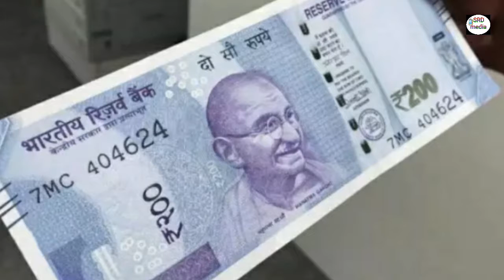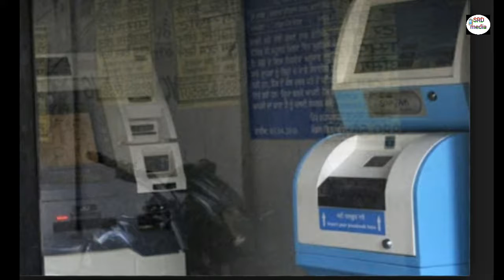RBI NEWS :- 200 रुपए के नए नोटों की छपाई शुरू, जल्द ही मार्केट मे उतारने की तैयारी कर रही है ।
🔴पिछले साल नवंबर महीने में मोदी सरकार ने 500 और 1000 के नोटों को चलन से बाहर करने के बाद नए 500 और 2000 के नोट मार्केट में जारी किए थे। लेकिन अब केंद्र सरकार 200 रुपये के नोट भी मार्केट में उतारने की तैयारी कर रही है। जिसके मद्देनजर भारतीय रिजर्व बैंक ने इन नोटों की छपाई भी शुरु कर दी है।

दरअसल, 200 के नोट की छपाई से संबंधित दो लोगों ने इकनॉमिक टाइम्स को बताया कि आरबीआई ने कुछ सप्ताह पहले इन नोटों के छापने के आदेश दिए थे और अब सरकारी प्रिंटिंग प्रेस में इन नोटों की छपाई हो रही है।